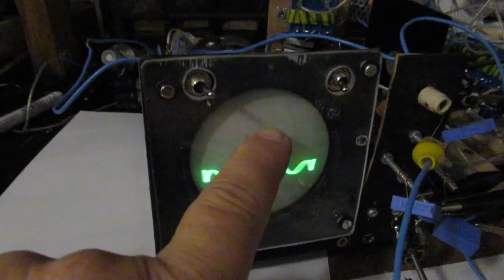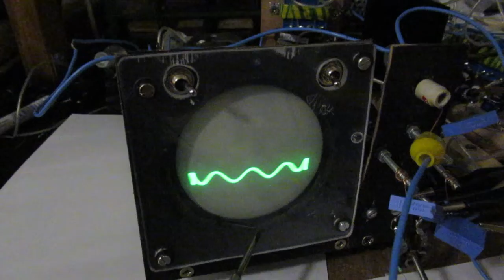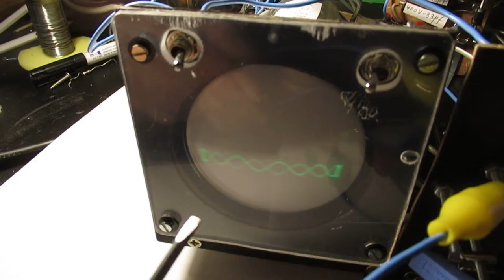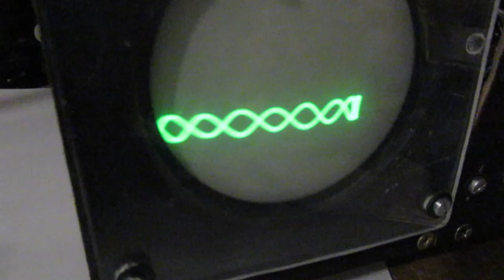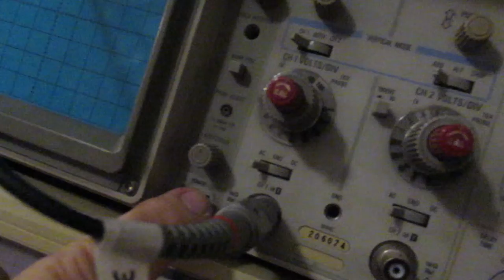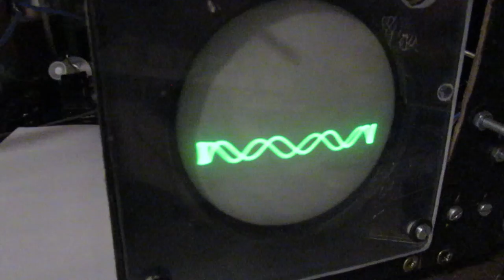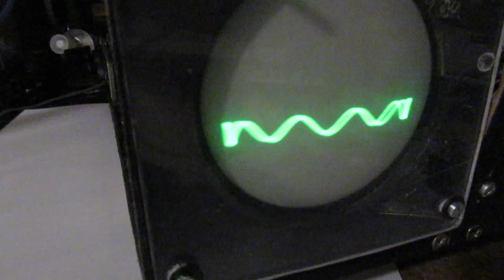Making a very simple oscilloscope Pt 8: VLOG moving dots and lines on the screen from left to right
VLOG. Please read the description/textbox first and my reaction to Martin, YT user "Stoneslice" (pinned comment).

Please note: the final schematic of the oscilloscope is here (5 Dec 2022, Part 15)

Part 8 of the development of a very (read: very…) simple oscilloscope, now made with the DG 7-32 CRT. It shows (the) very basics. NOT a circuit with DC amplifiers to the hor/vert plates.

This is only a VLOG, no schematics are showed, though a good explanation of what happens in the circuit is given.

This part 8/update shows some progress. Schematic will follow in the future. Key issues of this VLOG (and further developments) are:

1. All static deflection plates (hor-vert) of the DG 7-32 are now connected via a 120 K resistor to ground, that is ZERO, null, mass.

2. That means that you can send AC signals in directly (via 2 capacitors in the order of 0,1 uF-0,47 uF at 300 Volts)  to both the horizontal and the vertical plates, to each plate a capacitor, assumed that that AC signal is fierce enough over that 120 K resistor to zero, ground. 40 Volts AC proved to be OK here for the horizontal plates, to give a good deflection.

3. With AC on the horizontal plates (say AC 40 Volt, to begin with) you will see a line pop up on the CRT screen. Please note: do that (send that AC in)  via a 0,1 uF-0,47 uF (say 300 V) non polar capacitor (to each hor. plate, so both of them) when you want to drive that signal. Reason: these separation capacitors make it possible to give the CRT plates static DC voltages, to make the dot or line on the screen move upwards-downwards and, at the same time, push AC signals (sine, square, whatever) to the deflection plates.

4. With AC on the vertical plates you will see a line (or an AC signal, say between 50 Hertz and 20 KHz or so) moving/building up. It is (in general) the waveform that we want to study. And also here, again: send that AC signal in via 2 capacitors (each capacitor to one of the vertical plates, value say 0,1 uF-0,47 uF at 300 V). That is the experimental situation showed here.

5.  I found that the focusing and brightness potentiometers had to be adapted somewhat to make this all work OK. Because static voltages to move the line/dot on the CRT horizontally or vertically deflection plates had an effect (somewhat deteriorating, de-focus effect) on the brightness and the focus. After all the dot was not “razor sharp” any longer, but the datasheet of the DG 7-32 also gives a nominal wideness of that dot. I could not get it more sharp, anyway, it worked good.

About this series of video’s:

Part zero (about the DG 7-32 CRT tube, 1 october 2022, how to get a CRT working)

Part 1 (about HV circuits on 16-18 KC, made with a line transformer on 16 KC, principles & schematic, first idea’s 1 october 2022)

Part 2 (first setup, some common things to tell about a CRT circuit, video named part 2, on 5 october 2022)

Part 3 (shielding the tube for EM influences, common things, 6 october 2022)

Part 4 (schematic of a HV generator on 16-18 KC, with a line CRT transformer, 16 KC, made with 2 x 2955 end transistors, A stable Multivibrator, schematic, 13 october 2022)

Part 5 (showing some solutions, High Voltage say 380 V DC with a few simple mains transformers, working on 50 Hz or 60 Hz, 15 october 2022)

Part 6 (about the filament voltage circuit, 6 V at 300 mA, 18 oct. 2022.

That DG 10-6 scope/CRT circuit (static deflection) is in my book “Schematics 3, Transistor switches generators and cathode ray tube circuits”. ISBN 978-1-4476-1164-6. Or lulu content nr 10469565 on the LULU website, search for author “Ko Tilman” there.  Pages 32-53.

When you search, search always “NEWEST FIRST” to get the right overview. You can also search via the “looking glass” on my Channel trailer via keywords like ”audio”, “radio”, “amplifier”, “filter”, “Shortwave”, “transistor”, “FET”, “oscillator”, “generator”, “switch”, “schmitt trigger” etc; so the electronic subject you are interested in. My books about electronics & analog radio technology are available via the website of "LULU”, search for author “Ko Tilman” there.

I keep all my YT videos constant actual, so the original video’s with the most recent information are always on YouTube. Search there, and avoid my circuits that are republished, re-arranged, re-edited on other websites, giving not probable re-wiring, etc. Some persons try to find gold via my circuits. I take distance from all these fake claims. Sorry for that. Upload 23 oct. 2022.